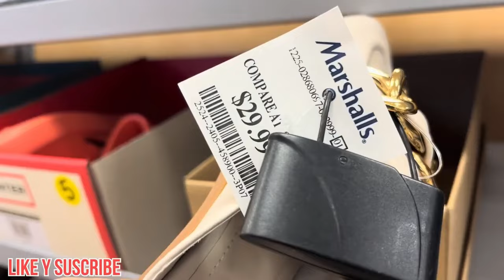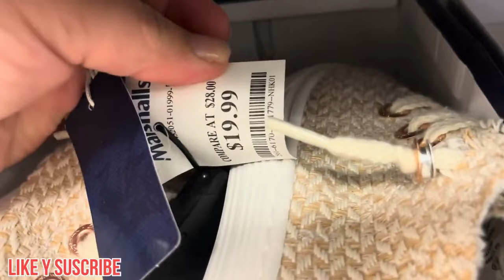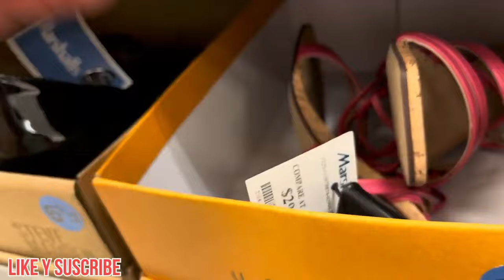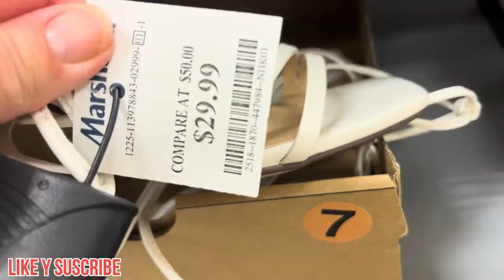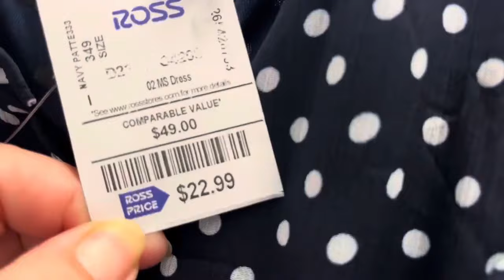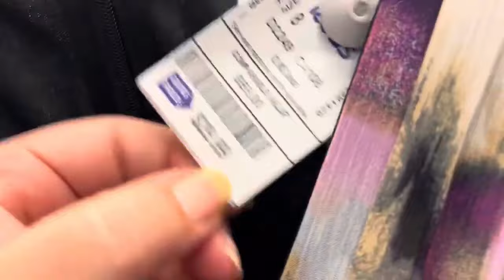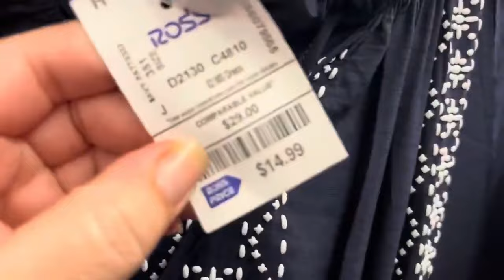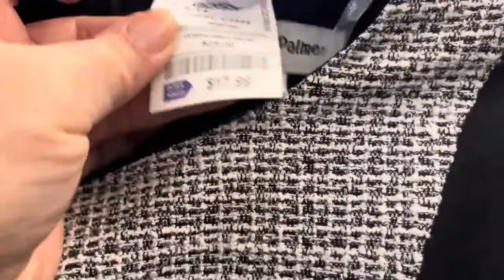ROSS Y MARSHALLS VESTIDOS Y ZAPATOS 👠